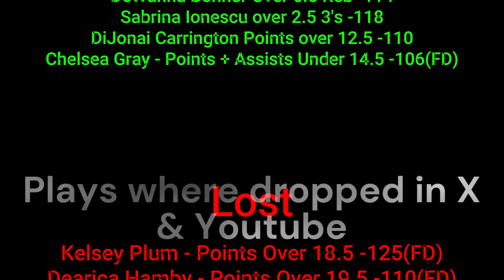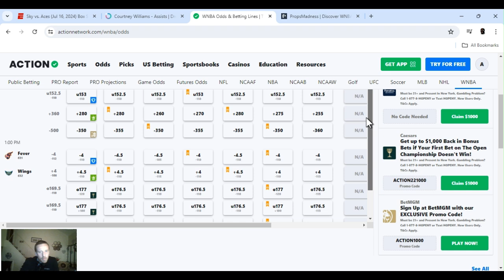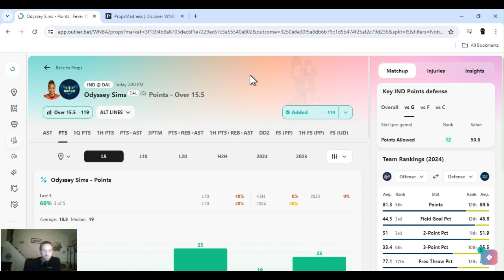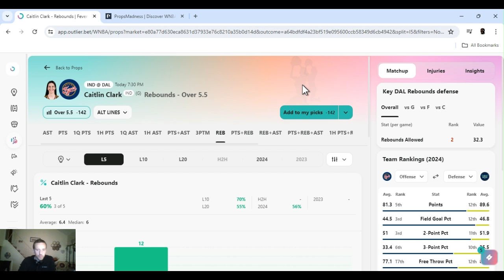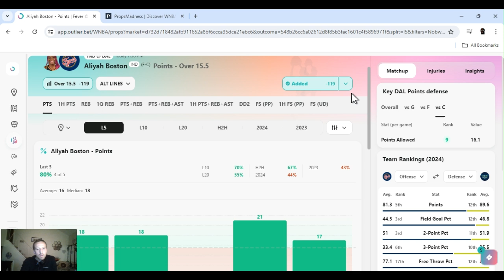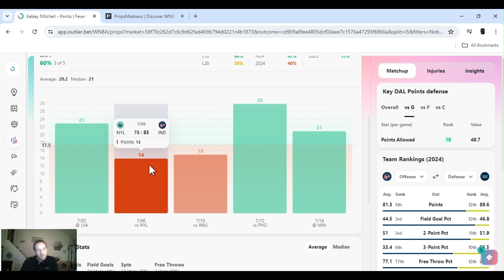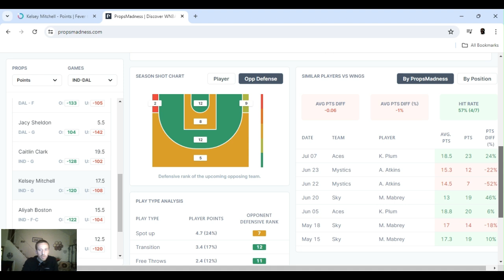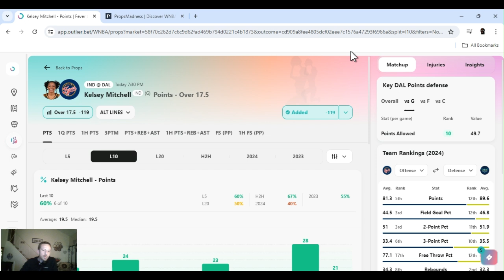WNBA player props | Today Wednesday July 17 2024 | 4 WNBA Best bets July 17, 2024 | 6W-3L recap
| WNBA  best bets for Today July 17 2024 Wednesday  | In this video I I give you my favorite player props and predictions  from today's WNBA slate | Dream @ Lynx  1:00 PM | Fever @ Wings  7:30 PM |

         |   AceMoney-Sportsbook-Robbery   |